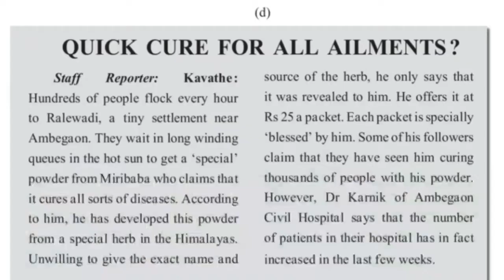7th | Eng | Chap No 3.3 | News Analysis | V5 | VSchool